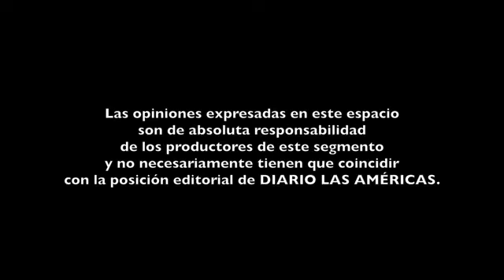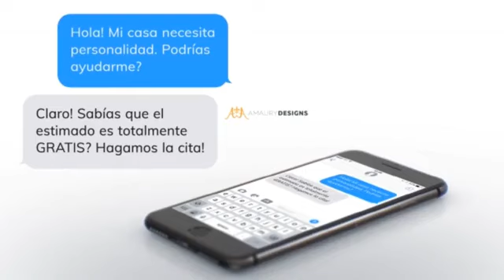Los trabajadores cubanos en el exterior, los esclavos de Cuba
Javier Larrondo con @JuanJuanALMEDIO en Diario Las Américas